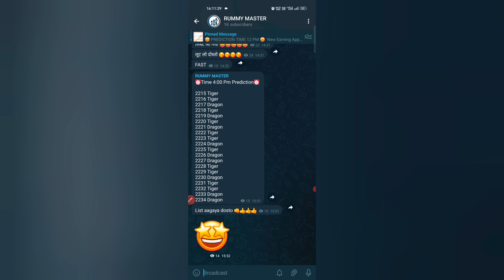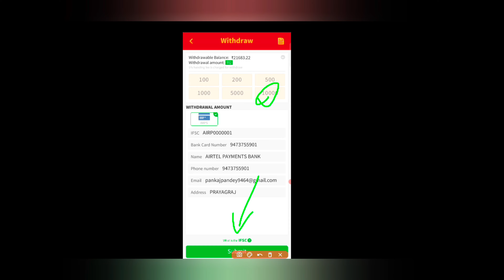Rummy Master App Full Review ||Rummy Master Winning Tricks || Rummy Master withdrawal payment Proof